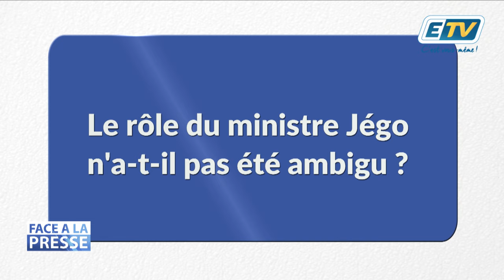FACE A LA PRESSE avec Elie DOMOTA Partie 2